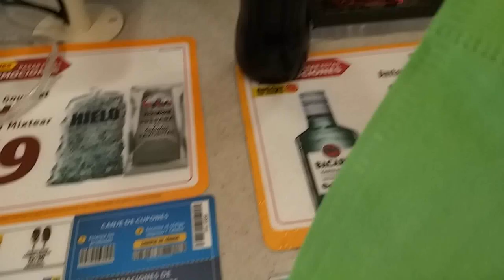Eco-friendly actions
Earth Day!
Save our home!